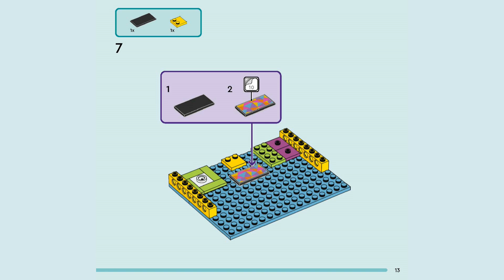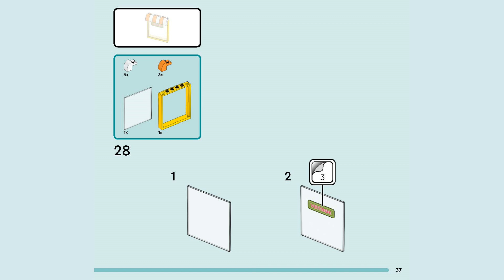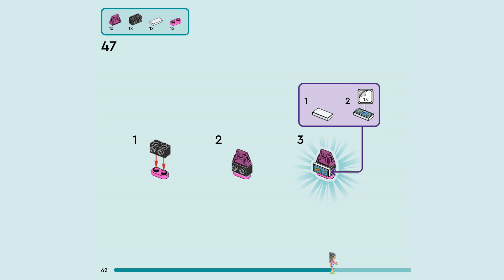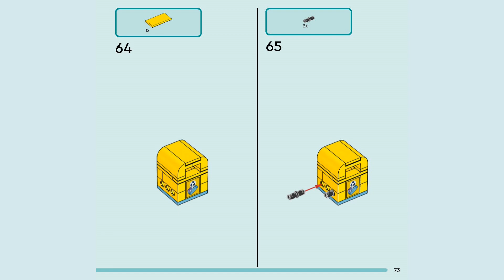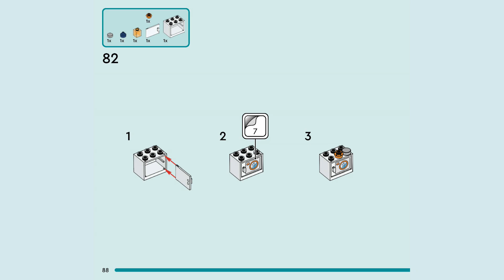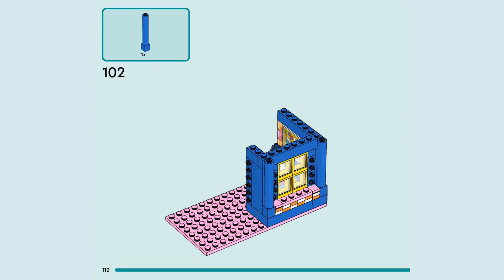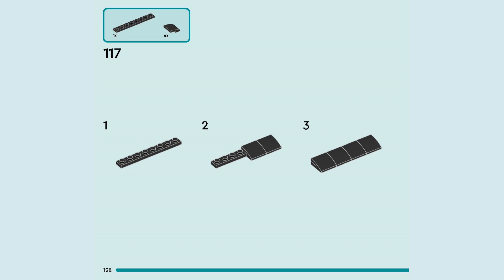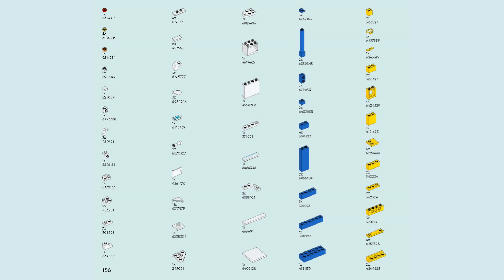LEGO instructions | Vintage Fashion Store | 42614 | LEGO Friends 2024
Building instructions for 42614, Vintage Fashion Store, LEGO Friends, 2024